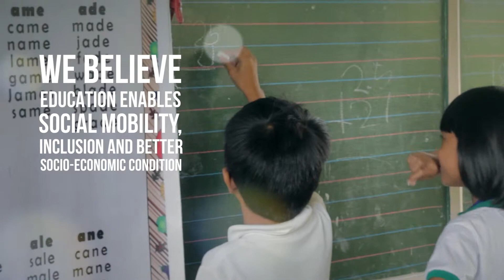Omniyat Dubai and Lincoln Martin Social Impact Project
On behalf of the 1,700 school children, thank you Omniyat Dubai

to read more social impact, social good, social change, CSR, philanthropy, social enterprise and charitable stories